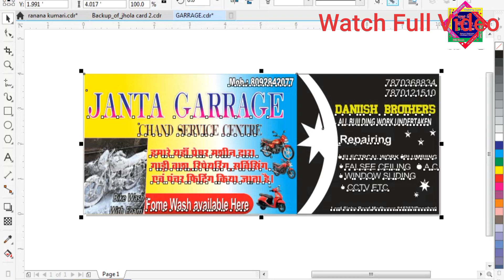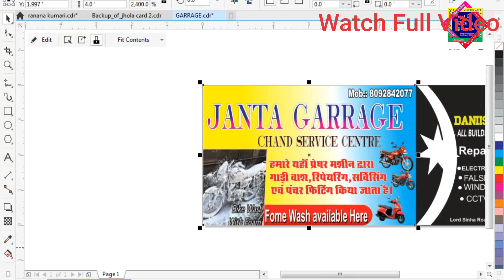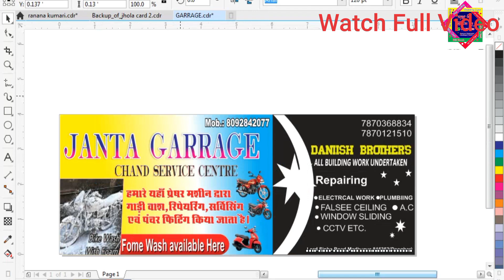गैरेज एंड वाशिंग शॉप का बैनर डिजाइन इन कोरल्ड्रॉ।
Garage and washing shop banner design in Coreldraw.

कंप्यूटर से बैनर पोस्टर और वीडियो एडिटिंग करना सीखें ।।
साथ में हर पर्व,त्योहार,जयंती,रपेशल डे,जम्मदिन,पुष्यतिथि का बैनर,पोस्टर प्राप्त करे।।

By:
      🙏🙏Thakur Ji Printing Press 🙏🙏

Garage shop Business card making Editing
Garage  business card Editing
business card Desiging
Garage  shops design
 Garage  shop banner Editing

Washing shop Business card making Editing
Washing  business card Editing
business card Desiging
Washing shops design
Washing  shop banner Editing

Garage and Washing शाॅप
लाईक करा
काॅमेन्ट करा
 ☛ CDR File Free
 ⓒ Don't share any File  on YouTube ⓒ

☛ Passwords in video ☚